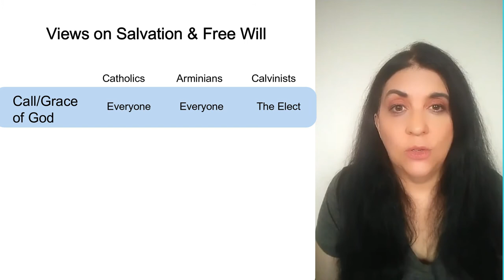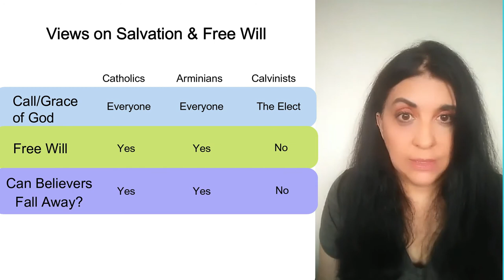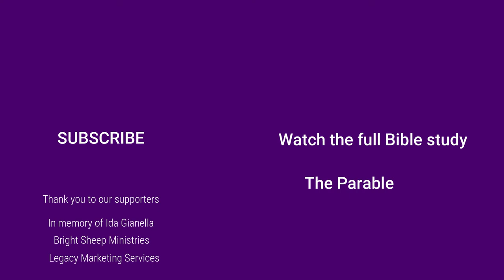Free Will and Grace: what do Catholics, Arminians, and Calvinists believe?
An excerpt of our Bible study on the parable of the wedding banquet in Matthew 22:1-14 and what it can tell us about salvation, grace, and free will.  This video explains the difference in the beliefs of Catholics, Arminians, and Calvinists on free will and grace.